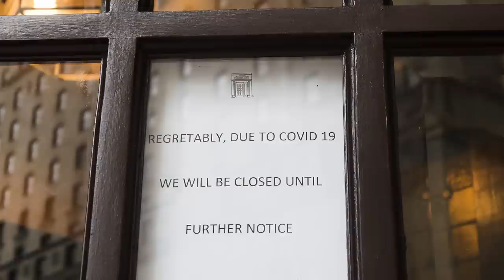'Hard to maintain hope' as restaurants brace for Lockdown 2.0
David Lefebvre, Vice President, Federal & Quebec at Restaurants Canada, speaks with Financial Post’s Larysa Harapyn about the challenges bars and restaurants will face as new restrictions for the COVID-19 second wave begin to kick in.